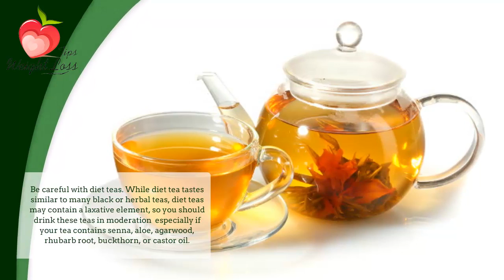Why Tea is so healthy for you | Tea Benefits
Find a tea you enjoy.  It's important to find a tea that you enjoy drinking. Some green teas are quite strong in flavor and can be unpleasant if you're not used to the taste others are truly delightful even for a beginner in green tea drinking.

Be careful with diet teas. While diet tea tastes similar to many black or herbal teas, diet teas may contain a laxative element, so you should drink these teas in moderation  especially if your tea contains senna, aloe, agarwood, rhubarb root, buckthorn, or castor oil.

Experts warn against drinking too many cups of diet tea because you could develop vomiting, nausea, persistent diarrhea, abdominal cramps, and even fainting and dehydration.

The concept of -diet- tea is sort of false advertising any unsweetened, natural tea can promote weight loss. Certain teas may act as a laxative or fat-blocker and that's why they're marketed as such.

You may lose a little bit of water weight initially, but the second you drink something, it'll come back. One cup is enough. Seriously; You'll regret drinking more.

Read your ingredient labels. There are so many types of teas on the market it's hard to know where to start. A good place to start is by reading the ingredient list on the back label. If it has added sugar or sweeteners, put it back on the shelf.